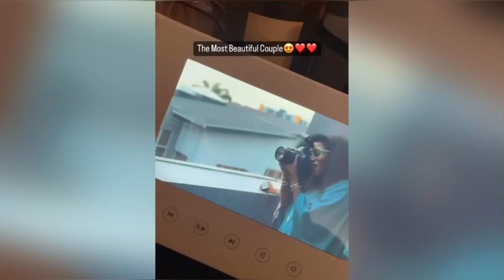The Asiwaju ‘s Vp former governor of borno’s daughter Fatima Shettima and Sadiq Bunu pre wedding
The Asiwaju ‘s Vp former governor of borno’s daughter Fatima Shettima and Sadiq Bunu pre wedding pictures